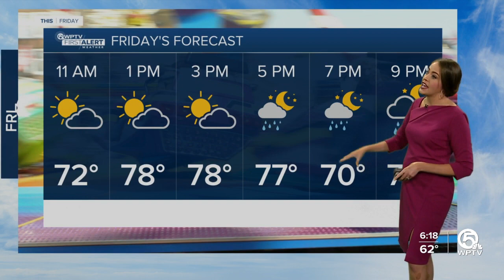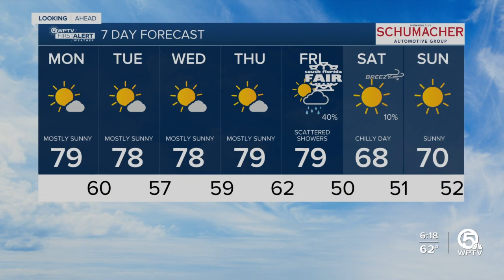WPTV First Alert Weather forecast, morning of Jan. 9, 2023